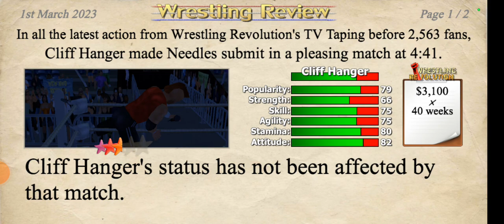MONICA MARQUEZ IS UNSTOPPABLE